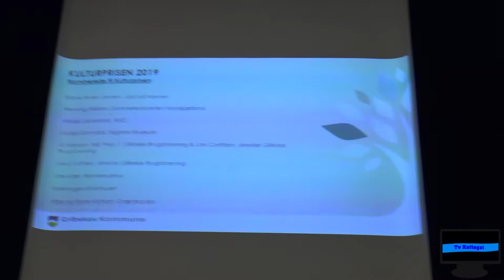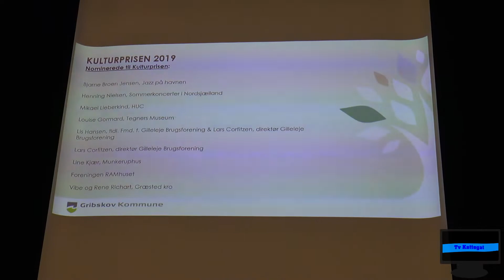Frivillig Fredag 2019 - Kulturprisen 2019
Mikkel Andersen, byrådsmedlem og udvalgsformand i Gribskov kommune, holder tale og uddeler årets "Kulturprisen 2019" til RAMhuset ved arrangementet "Frivillige Fredag 2019" der blev holdt fredag d. 27 september 2019 i Gribskov Kultursal